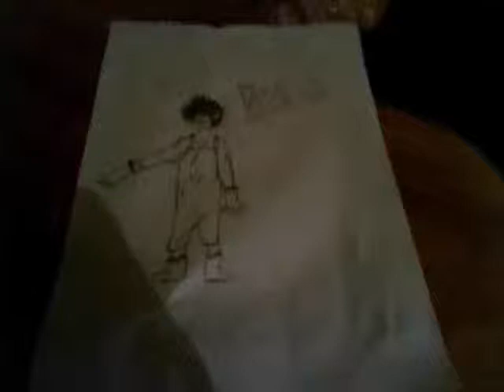rona fan art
i know it not awsome but not to bad either also a shout out to emanga7